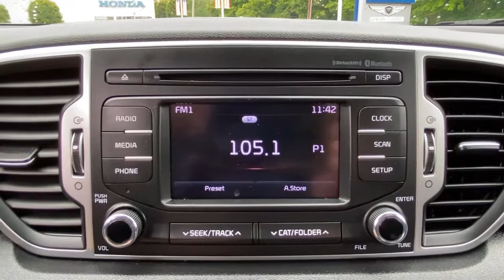2019 Kia Sportage Stamford, Greenwich, Norwalk, Darien, Fairfield, CT H16920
Clear White Used 2019 Kia Sportage available in Stamford, Connecticut at Stamford Hyundai. Servicing the Greenwich, Norwalk, Darien, Fairfield, CT area.
2019 Kia Sportage LX AWD - Stock#: H16920 - VIN#: KNDPMCACXK7550782

Stamford Hyundai
85 Magee Ave

CARFAX 1-Owner. Clear White exterior and Black interior, LX trim. EPA 25 MPG Hwy/21 MPG City! Satellite Radio, iPod/MP3 Input, Bluetooth, Aluminum Wheels, All Wheel Drive, Back-Up Camera. READ MORE!br /br /KEY FEATURES INCLUDEbr /All Wheel Drive, Back-Up Camera, Satellite Radio, iPod/MP3 Input, Bluetooth, Aluminum Wheels. Rear Spoiler, MP3 Player, Keyless Entry, Privacy Glass, Child Safety Locks. Kia LX with Clear White exterior and Black interior features a 4 Cylinder Engine with 181 HP at 6000 RPM*. br /br /SHOP WITH CONFIDENCEbr /CARFAX 1-Owner br /br /MORE ABOUT USbr /Stamford Hyundai is a digital, interactive dealership that is the Hyundai Eastern Region #1 service satisfaction Hyundai Dealer in the district two years running. We believe in transparency for our clients and feel that when our customers are educated about their purchase from availability, total brand value and finance options it is easy to say Yes to Hyundai. Combine this with our exceptional customer service and convenient online purchase process; it is easy to say Yes to Stamford Hyundai! br /br / Horsepower calculations based on trim engine configuration. Fuel economy calculations based on original manufacturer data for trim engine configuration. Please confirm the accuracy of the included equipment by calling us prior to purchase. br /